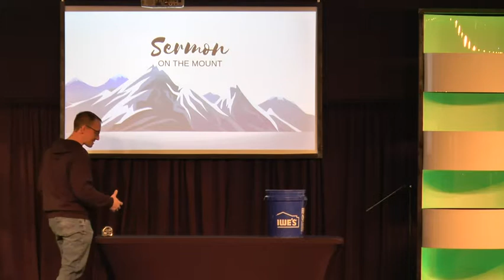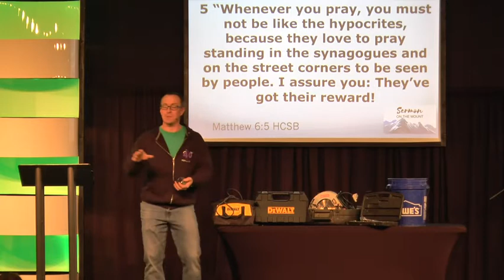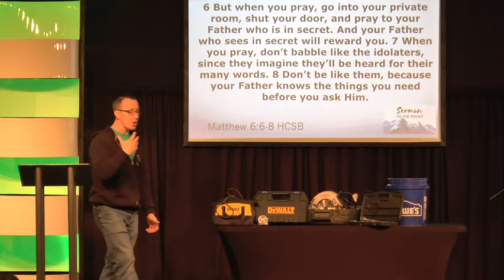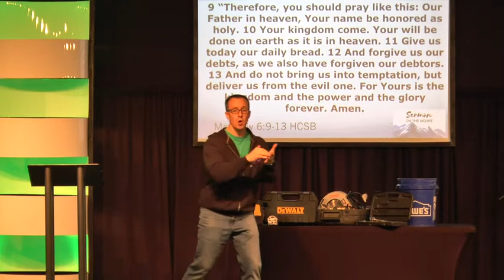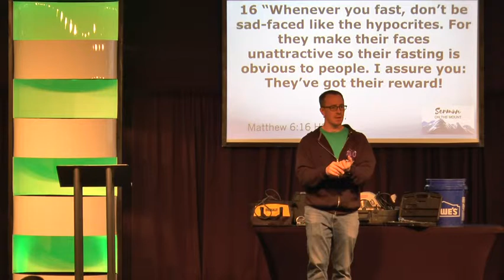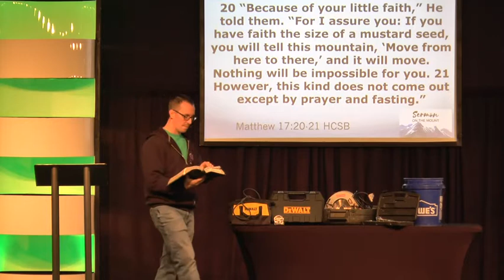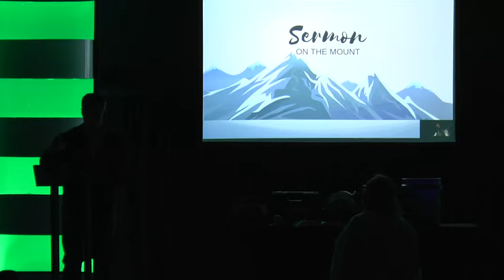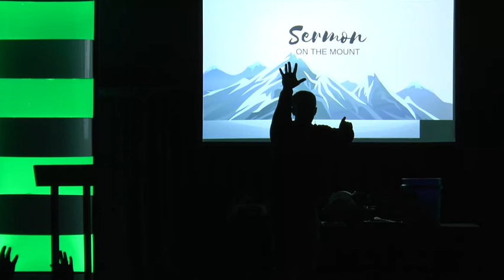Sermon on the Mount Part 3